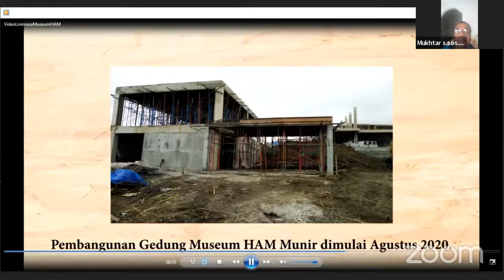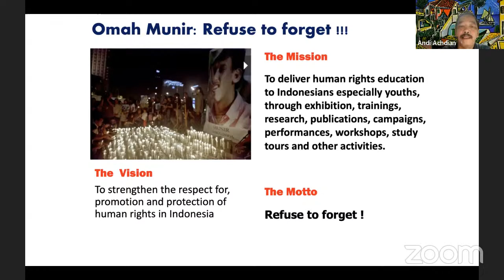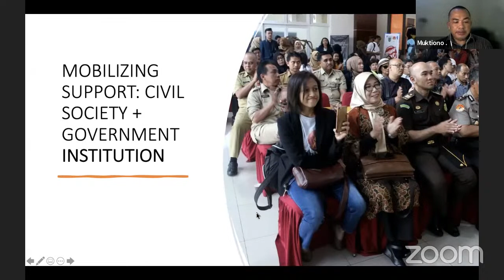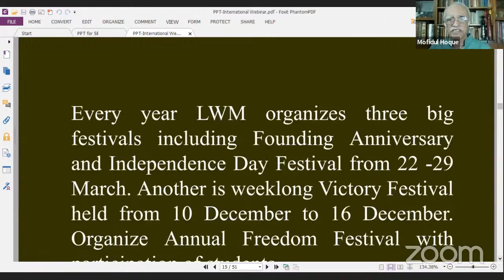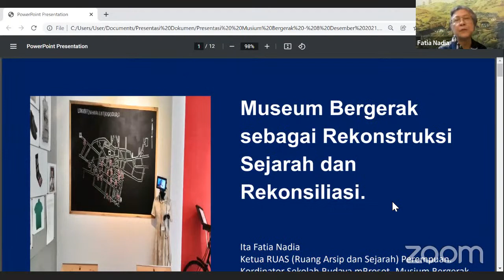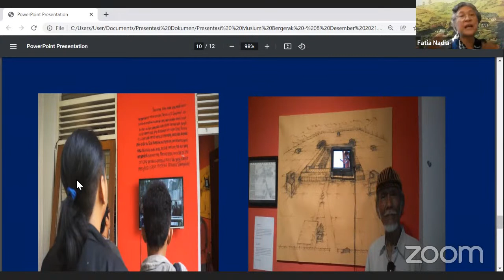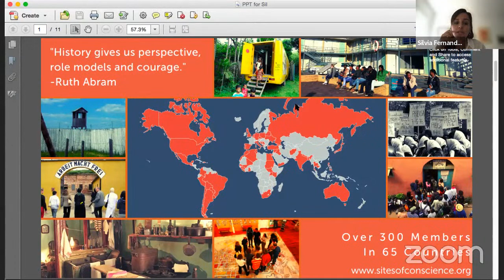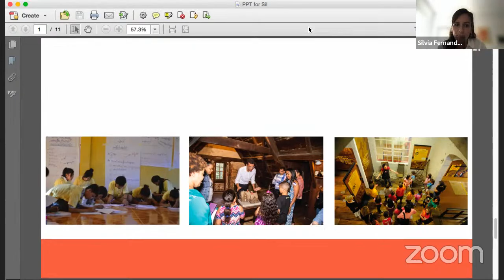INTERNATIONAL WEBINAR: MUSEUM, MEMORY, AND JUSTICE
How the Museum contributes to preserving historical memory, memorization, and the human rights movement.
How the Museum becomes a space to build collective memory and education for promotion of human rights, tolerance, environment, and gender justice.